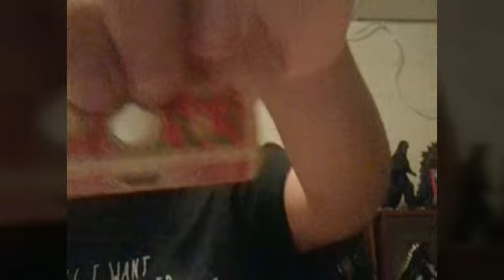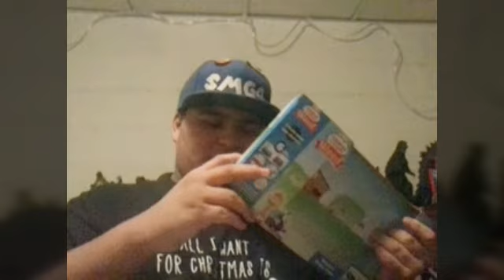Thomas And Friends Wooden Railway: Rosie's Prize Pony Unboxing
I may be growing up but I’ll always love Thomas And Friends especially Rosie

More Godzilla videos coming soon

I need to get caught up with my other videos especially Meta Runner Season 2

Don’t ask me why I did this video